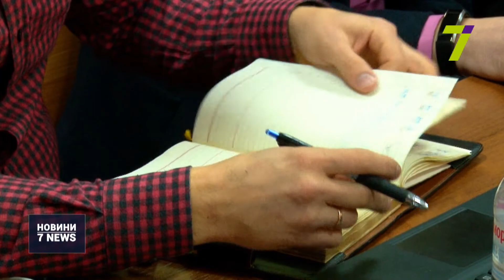Засідання у справі нової мерії на «Краяні»: ще чотири томи матеріалів розглянули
Ще чотири томи матеріалів розглянули у справі нової мерії на «Краяні» у Малиновському райсуді Одеси. Зокрема, дослідили експертизу щодо технічного стану приміщень заводу, а також представлені прокурором відеоматеріали розслідувань відділу «Нормально» 7 каналу.

Однак, на думку відповідача, це не є доказом.

«Мне бы хотелось так, чтобы мы брали за основу юраспекты, опирались на право, на законы. А здесь уже все смешалось. С одной стороны. С другой стороны, я изначально говорил, что это политический процесс», — зазначив фігурант у справі «Краяну» Геннадій Труханов.

«Одеська міська рада придбала приміщення, це є неналежним, не відповідає обставинам і правовим актам, які діяли на той час. Щодо відеоматеріалів, то я маю зауважити, що вказаний відеоматеріал був добутий належним чином відповідно до кодексу України», — повідомив прокурор у справі «Краяну» Максим Кравченко.

Наступне засідання відбудеться вже завтра. Нагадаємо, що суду доведеться розглянути ще 28 томів матеріалів справи.